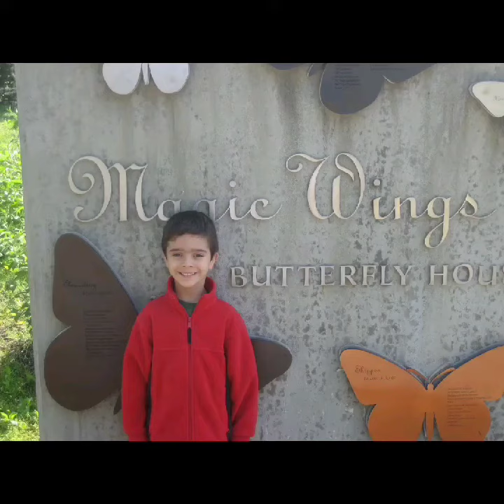Class of 2020